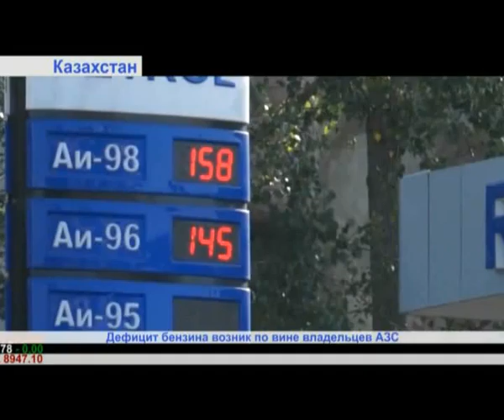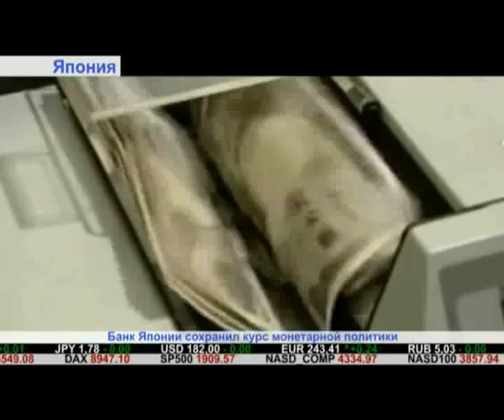«Дайджест экономической прессы» (выпуск от 08.08.2014)